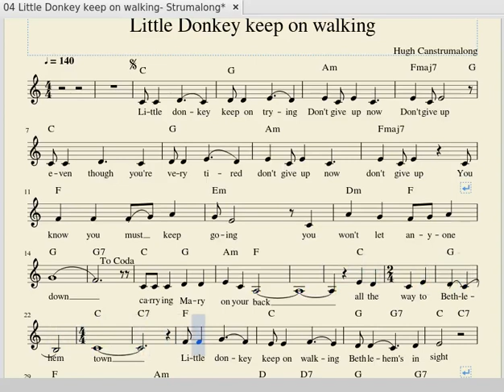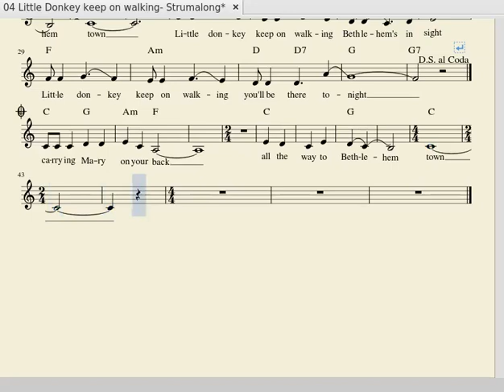04 Little Donkey keep on walking - words and chords